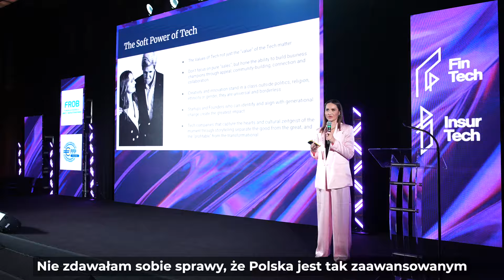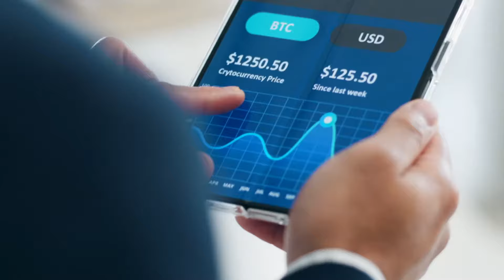15. FinTech & InsurTech Digital Congress - 14 czerwca 2024 r.